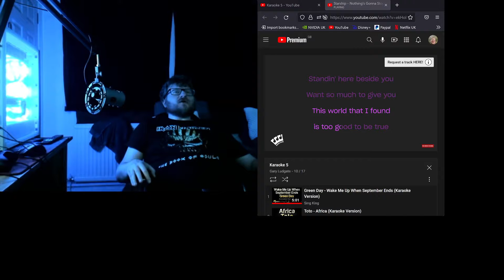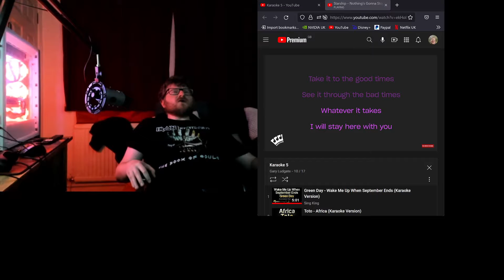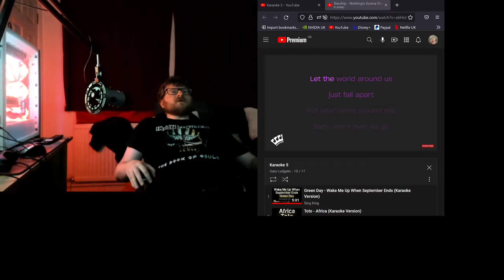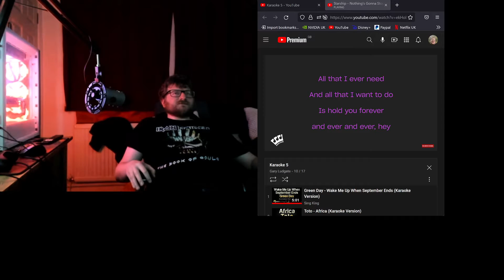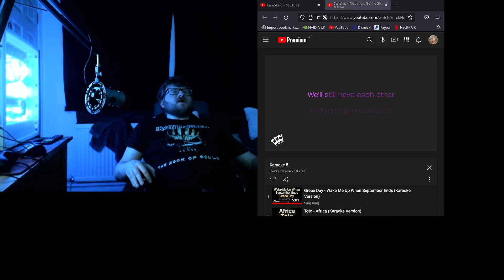Gary Ludgate -Karaoke -19th June 2022 -Starship -Nothings gonna stop us